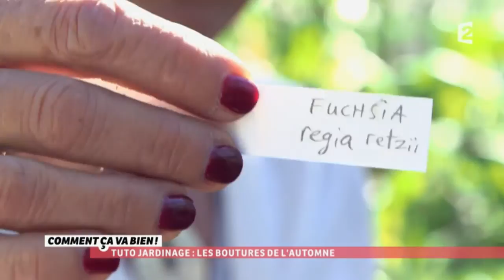[JARDINAGE] Les boutures d'automne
L’automne est bien avancé et vous vous dite qu’à part observer la nature qui se métamorphose, il y a peu de choses à faire dans votre jardin. Détrompez-vous, il est encore temps de faire des boutures. C’est une forme de clonage des plantes. Vous pouvez ainsi multiplier vos plantes et arbustes préférés dans votre jardin ou les offrir à des amis. Le bouturage n’est pas très compliqué à faire mais il faut connaitre quelques règles.